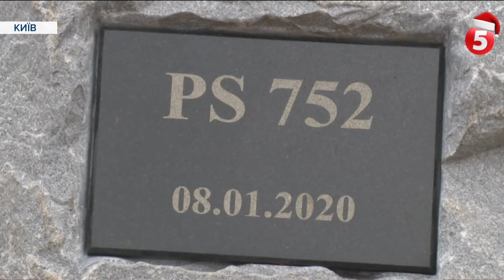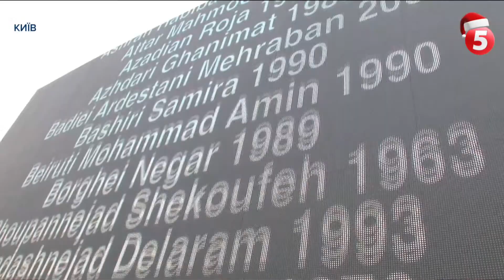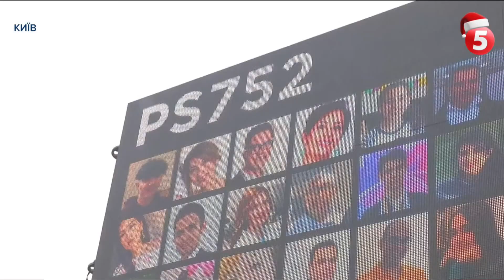Роковини авіатрощі літака МАУ: чи вимагатиме Україна більшої компенсації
Україна не пристане на пропозицію Ірану про виплату 150-ти тисяч доларів родичам загиблих в авіакатастрофі під Тегераном. Про це заявив секретар РНБО Олексій Данілов під час заходів зі вшанування жертв авіатрощі. За його словами, така сума не зістАвна з провиною Ірану у трагедії. Днями Україна отримала від Тегерану технічний звіт, який може розкрити причини катастрофи літака. Його вивчатимуть два місяці.